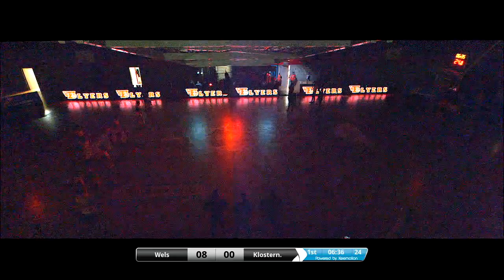Jan. 6th, 2019 - Flyers Wels vs BK Klosterneuburg Dukes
Flyers: #1 Gavrilo Tepic, #4 Thomas Csebits, #5 Addison Spruill Jr, #7 Davor Lamesic, #8 Konstantin Waser, #9 Dagur Kar Jonsson, #10 Jaren Sina, #11 Erwin Zulic, #12 Benjamin Blazevic, #14 Nikola Letic, #16 Elvir Jakupovic, #17 Danilo Tepic. Coach: Sebastian Waser. Assistant Coach: Gabriele Grazzini.

Dukes: #5 Christoph Leydolf, #6 Moritz Lanegger, #8 Predrag Miletic, #9 Clemens Leydolf, #10 Lennart Burgemeister, #11 Maximilian Hopfgartner, #12 Christoph Greimeister, #13 Edin Bavcic, #14 Valentin Bauer, #15 Konstantin Kolonovics, #18 Oguz Kilic, #19 Jurica Blazevic. Coach: Werner Sallomon. Assistant Coach: Damir Zeleznik.